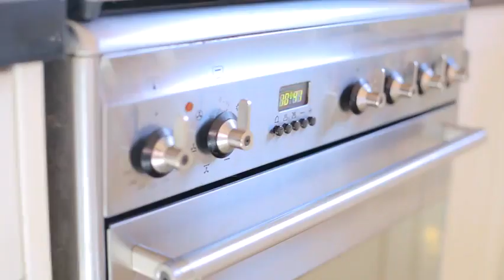SOLD l 208 Woodland Street, Balgowlah l Andrew Lutze l Cunninghams Property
Classic Style Melds With Contemporary Charisma

A superb renovation sympathetic to the inherent charm and character of the original period residence has transformed this home into a clever, care-free and contemporary abode with easy-care living and absolute convenience at its heart.

Boasting a classic full brick structure, it welcomes through manicured gardens screened behind a privacy hedge and into the traditional entry hall.  Timber floors, doors and architraves have been beautifully restored creating interiors filled with an instant warmth.

Separated from the casual living spaces is the elegant formal lounge enjoying a gas fireplace and touch of contemporary with its decorative light feature. Through the doorway, open plan design has been utilised to create a sweeping living and dining spaces for all to enjoy.

A quality stone kitchen sits central to these areas drawing family and friends to congregate at its stone clad benchtops. It features a range of top quality appliances including a Miele dishwasher and freestanding Smeg oven and gas cook top.

Separating the living spaces from the outdoors is a wall of timber bi-folds which when thrown open create a vast space for living and entertaining. Built in heat lamps provide winter comfort and a barbeque with lighting has been built-in for alfresco cooking.

A choice of four bedrooms or three and a study ensure family comfort. Three boast built in robes whilst the master is a superb retreat for parents enjoying a stylish ensuite with heated marble flooring and wall of custom robes.

A lined attic storage area is accessed via a retractable ladder offering the potential for future expansion (STCA) with its beams engineered to take extra weight. The extensive renovation of the home has included brand new electrics and plumbing throughout.

A water tank is supplied for garden use along with an automated watering system, single carport with easy access from a side lane & an abundance of storage, additional car space and the home is gated and secure. Its perfect setting is just a stroll to Stocklands Balgowlah, Manly West Public School and buses.

Please contact Andrew Lutze on 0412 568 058 or Ben Jones 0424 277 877 of Cunninghams Property for more information.